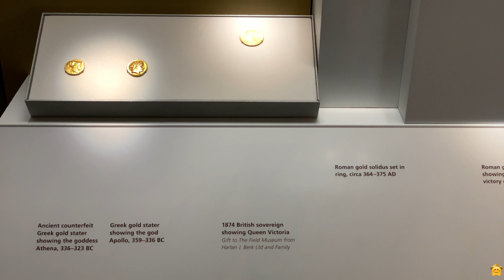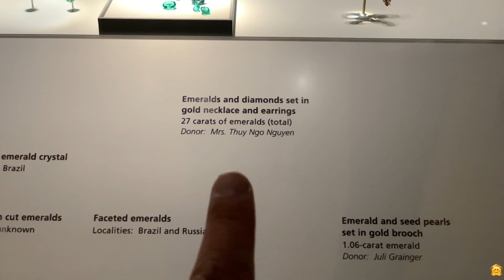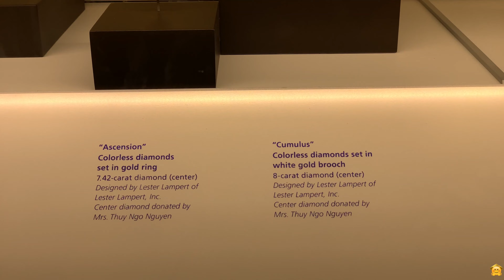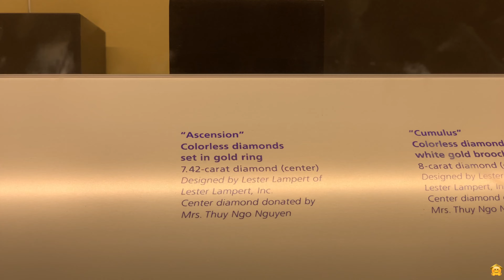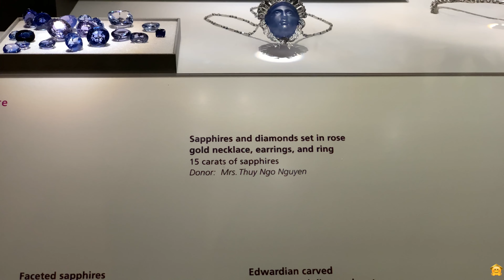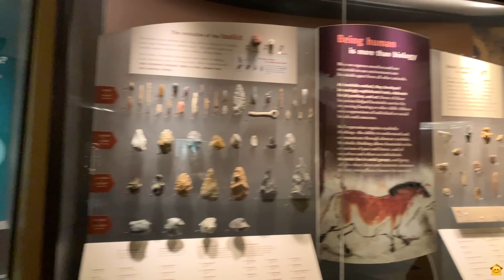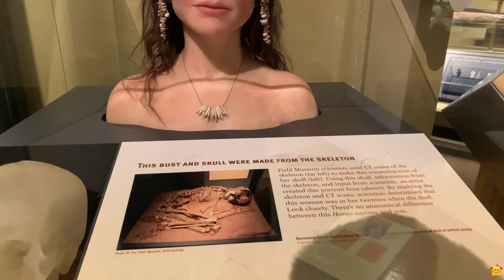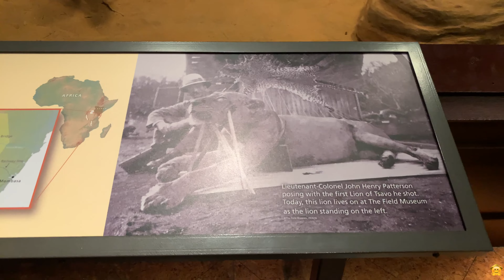Phụ Nữ Việt Nam Hảo Tâm Tặng Nhiều Vàng Bạc Châu Bấu Cho Viện Bảng Tàng Mỹ - 4K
Phụ Nữ Việt Name Hảo Tâm Tặng Nhiều Vàng Bạc Châu Bấu Cho Viện Bảng Tàng Chicago Illinois 4K